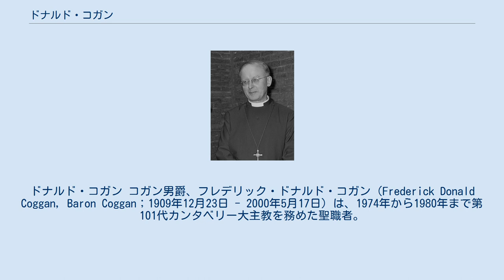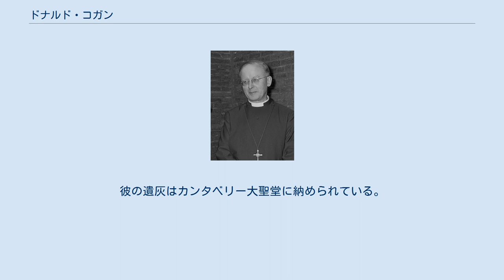ドナルド・コガン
ドナルド・コガン コガン男爵、フレデリック・ドナルド・コガン（Frederick Donald Coggan, Baron Coggan；1909年12月23日 - 2000年5月17日）は、1974年から1980年まで第101代カンタベリー大主教を務めた聖職者。
彼は大主教としてローマでローマ教皇と会談した。
 ドナルド・コガンはロンドンのハイゲートで生まれた。
1931年から1934年までマンチェスター大学でセム系諸語を教える助教授（レクチャラー）、1937年から1944年までトロントのウィクリフ・カレッジで新約聖書の教授、1944年から1956年までは神学ロンドン・カレッジの学長であった。
 1935年に司祭に叙任され、1956年にブラッドフォード司祭、1965年にヨーク大主教に任命される。
カンタベリー大主教座を引退した後、一代貴族コガン男爵として貴族院で活躍した。
ドナルド・コガンのカンタベリー大主教としての業績に、1994年までは認められなかった女性聖職者叙任を支持したことが挙げられる。
また、多くの著作を残している。
 90歳にて死亡。
彼の遺灰はカンタベリー大聖堂に納められている。